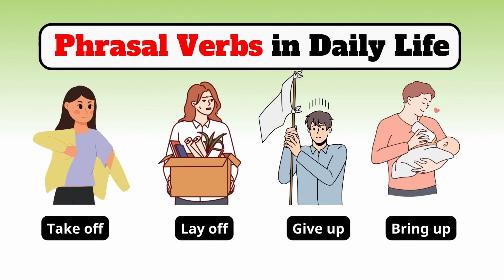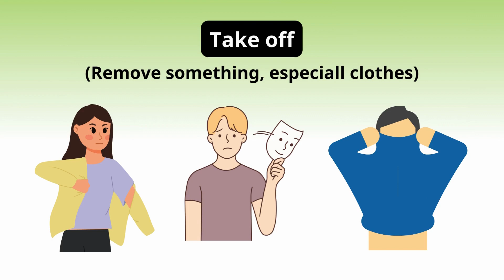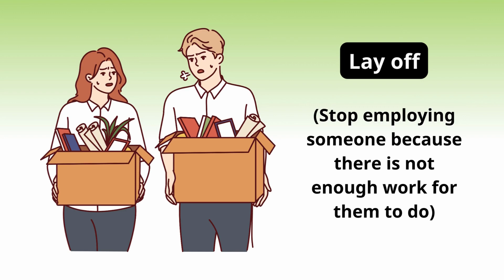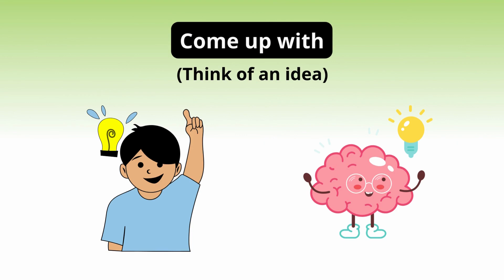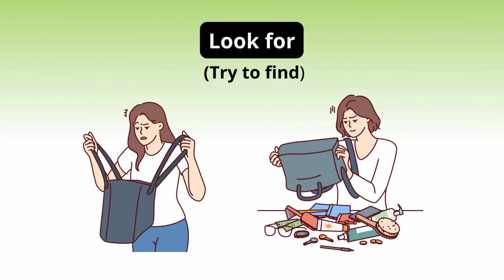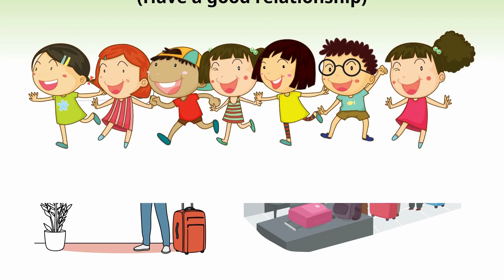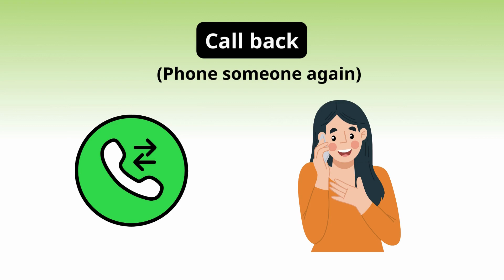Phrasal Verbs to Fluent English (Part 1) | Everyday Life | Listen and Practice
Welcome to Kiwi English channel❤️
In this video, we're going to learn about common phrasal verbs that we use in our daily life. For example, "wake up" means to stop sleeping, "look after" means to take care of, and "turn off" means to stop the operation of something. Phrasal verbs can have different meanings depending on the context, so it's important to learn them in sentences.